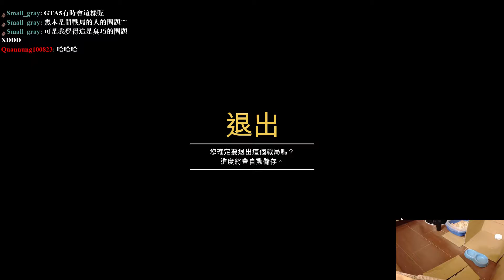11 29 巧巧車手 久違的GTA時間#10